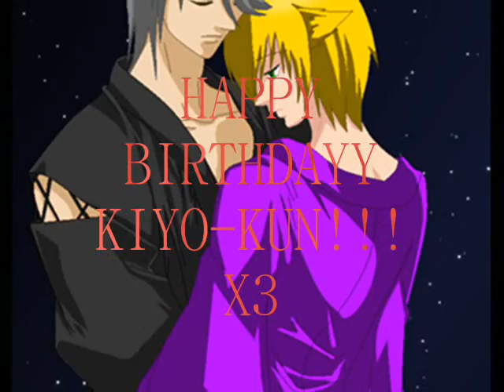~*HAPPY BIRTHDAY KIYO-KUN!*~ X3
HAPPY BIRTHDAYYYY KIYO KUN!!! X33 i know its not muchh, but hopefully youll get the ending *wink wink* and think about where your other special birthday present from sono is *wink wink* *coughinyourbedroomcough* oh, excuse me XDD